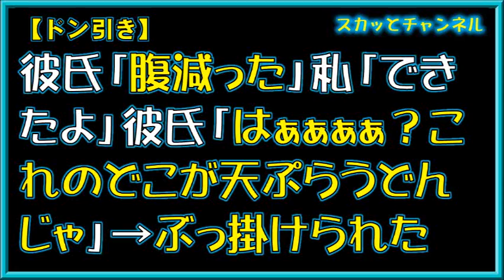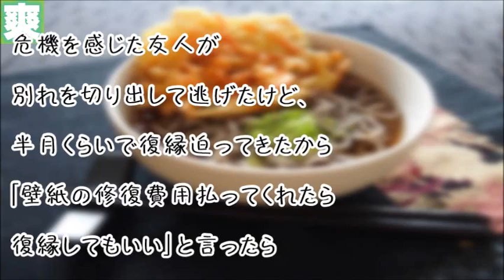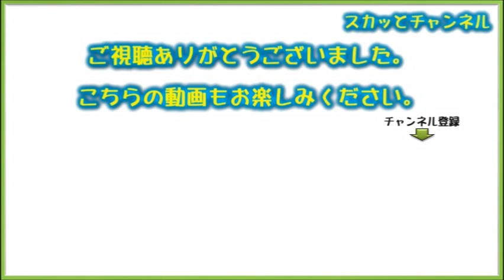【ドン引き】彼氏「腹減った」私「できたよ」彼氏「はぁぁぁぁ？これのどこが天ぷらうどんじゃ」→ぶっ掛けられた